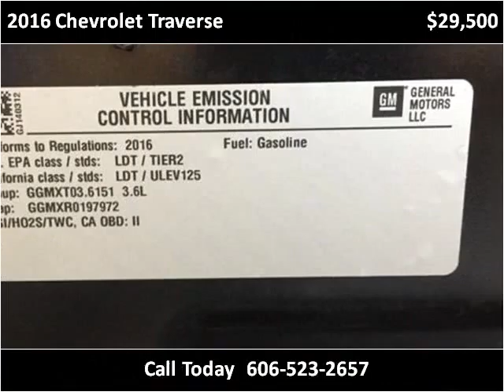2016 Chevrolet Traverse Used Cars Corbin KY